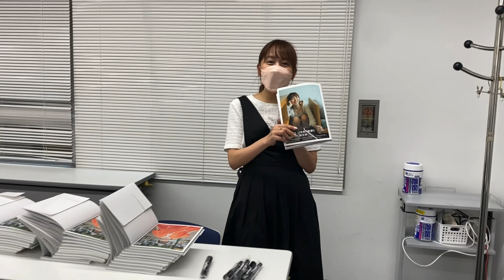9月14日発売のフォトエッセイ 器用じゃないけど。 サイン書きます！の即出しVlog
9月14日発売
大場美奈初のフォトエッセイ　器用じゃないけど。
刷り上がりました！！！
大場が、各種イベント分にサイン書きをし始めましたので、代理で編集し、速報出します！（マネージャーより）